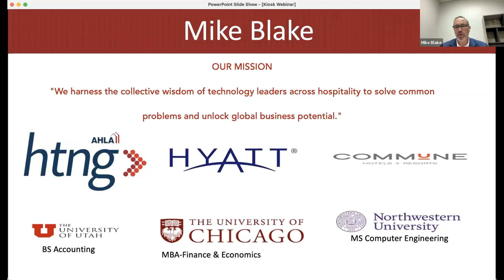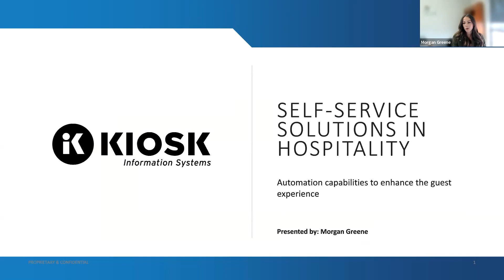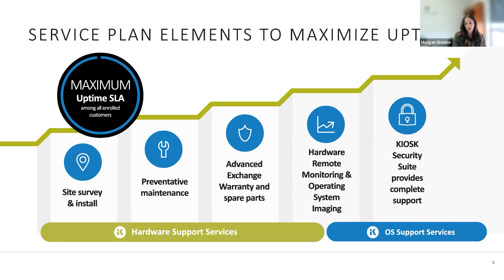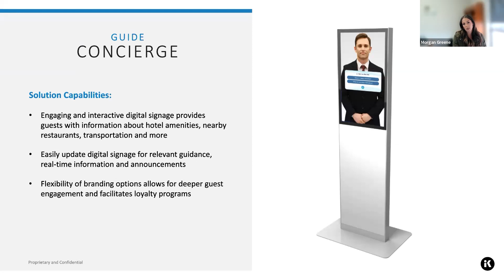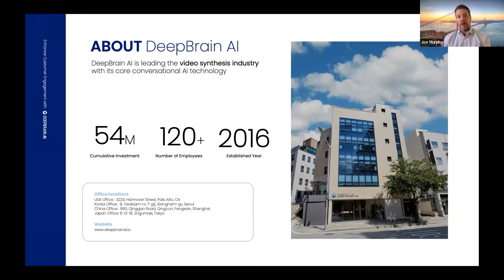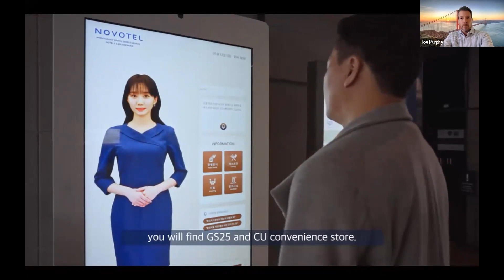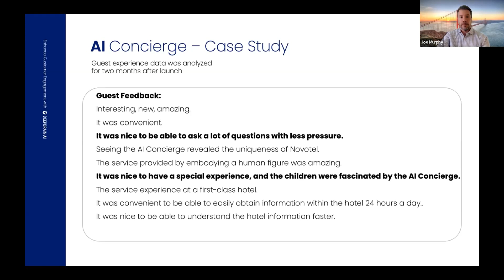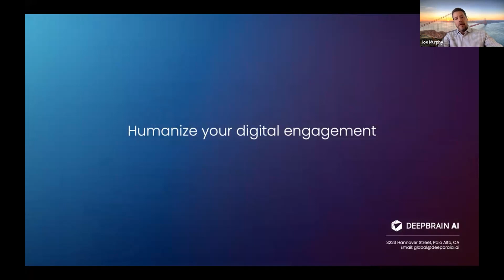Webinar: Innovating Guest Experiences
DeepBrain's monthly webinar series for April 2023.
Innovating Guest Experiences: A Look into the AI-Driven Future of Hospitality.
Featuring:
American Hotel & Lodging Association
Kiosk Information Systems
DeepBrain AI